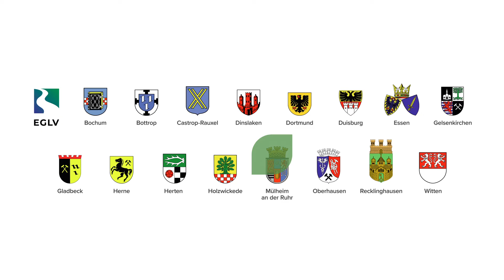Dinslaken prepares for heavy rainfall events | Zukunftsinitiative Klima.Werk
In 2016, there were heavy rainfalls all over Germany - also in Dinslaken. Numerous streets were flooded, cars could hardly get through. But where does all the water go?
Uwe Blankenburg and Anja Janßen from the Dinslaken city council took on this challenge and present their solution for coping with heavy rain in the video.